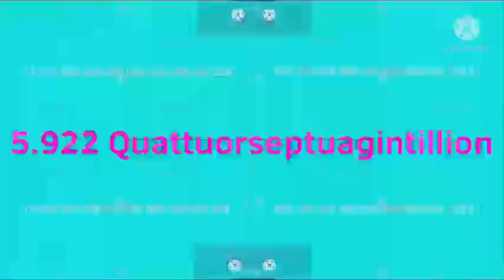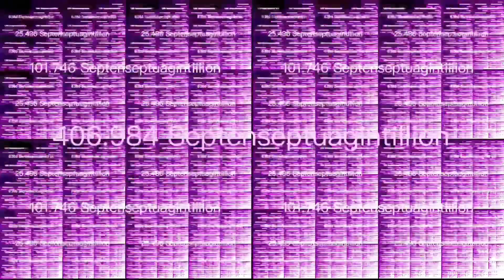5 Quattuorseptuagintillion to 6 Octogintillion